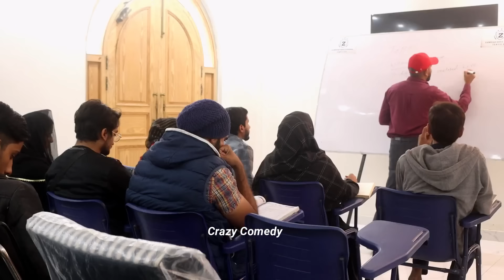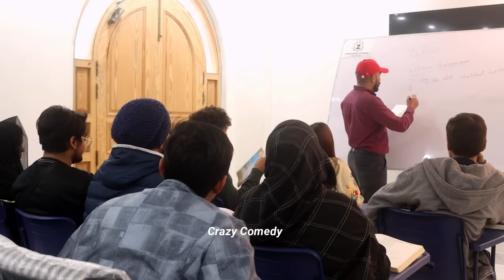Class Room Prank@crazycomedy9838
Class Room Prank